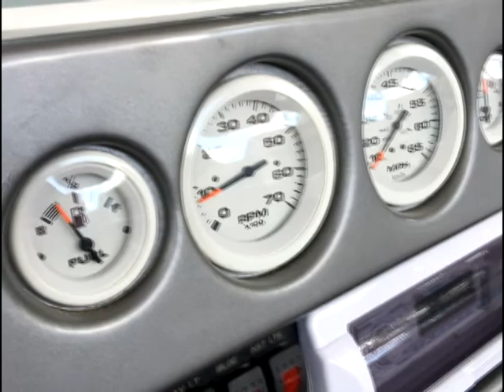Suzuki DT50 - 1991 Ultranautics Jetstar 1250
This 1991 Ultranautics Jetstar is powered by a two cylinder, two stroke, Suzuki DT50 engine with dual Mikuni carbs.  The engine overheated and the piston started to severely etch the cylinder, but it still ran.  I found a replacement Suzuki DT60 powerhead on eBay and replaced the old DT50 before it caused more trouble.  For the most part all the old parts bolted on.  The biggest issue was the slight footprint difference between the old and new powerheads where they attached to the jet drive.  I used a new gasket and went pretty heavy on the gasket sealer at the short point where the footprints were different.